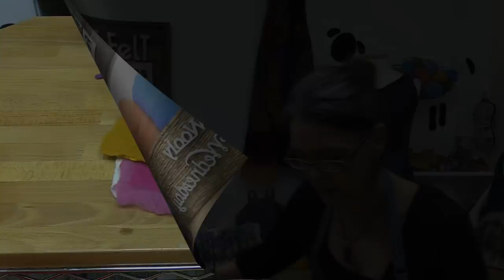Wet Felting Tutorial: How to Wet Felt, Beginner Wet Felting Basics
Wet felting is fun and easy, today's show is a free wet felting tutorial for beginners. Getting started is easy and the tools are simple. We call this THE PANCAKE LESSON. and hope you will be off to learning how to wet felt wool quickly and easily.

We discuss how to lay out fibers, and how that affects shrinkage,
we look at a variety of felt samples, and discuss why making samples is helpful. We talk about shrinkage, "felt", felting and fulling. We cover a variety of tools you can use and methods for "fulling"...which is further shrinking the felt.
JUMP TO:
Core Wool Wet Felt Batting example 0:21:32

Merino Top CORAL 19 micron
Olive Oil Soap
Mesh
Super Bubble
Small Bubble
Ball Brause
Rolling Tools